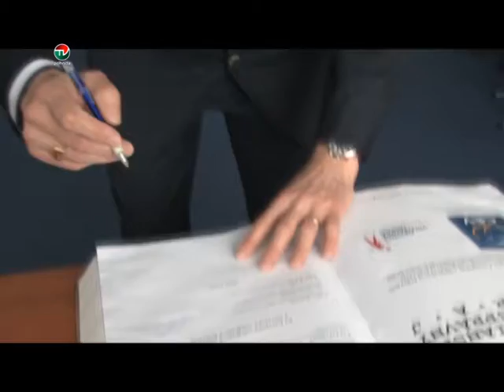VOLEJBALOVA FEDERACIA NA TSK